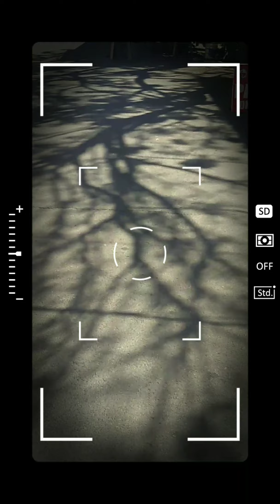BUHAY QUARANTINE SA SAN PEDRO LAGUNA, GAANO NGA BA KAHIRAP ANG SITWASYON?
Ganito ang buhay Quarantine ng mga San Pedronian's,  Makakalabas ka lang kapag Araw ng Schedule ng barangay na iyong tinitirahan... Keep Safe Everyone mga Ka Mafram!!

Ipagdasal natin guys na sana, mawala na itong crisis na bumabalot sa ating Bansa ngayon... HEAL THE WORLD,, Lets pray for the safeness of our country and the whole world,,